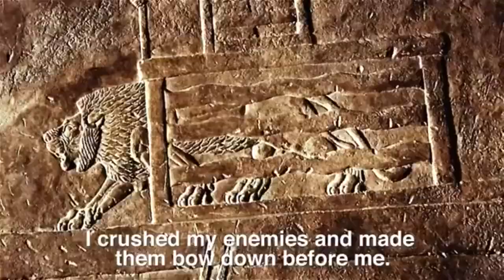I AM ASHURBANIPAL -/- BEN ASHURBANIPAL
~ENG:
I am Ashurbanipal "..I ruled the largest empire that the world had ever seen. The mighty gods granted me outstanding strength. I crushed my enemies and made them bow down before me. I held the bow and made arrows fly and pierced the throats of raging lions. I am Ashurbanipal King of the world.."
King Ashurbanipal of Assyria was the most powerful man on earth during his reign in the 7th century BC. For nearly 40 years he ruled the largest empire the world had seen, which stretched over 1,000 miles from the shores of the eastern Mediterranean to the mountains of western Iran.
~TR:
     Ben Ashurbanipal “.. Dünyanın gördüğü en büyük imparatorluğa hükmettim. Güçlü tanrılar bana olağanüstü bir güç verdiler. Düşmanlarımı ezdim ve önümde eğilmelerini sağladım. Yayı tuttum ve okları uçurup öfkeli aslanların boğazını deldim Ben Ashurbanipal . Dünyanın kralı .. "
Asur Kralı Asurbanipal, M.Ö. 7. yüzyılda hükümdarlığı sırasında dünyadaki en güçlü adamdı. Neredeyse 40 yıl boyunca, dünyanın gördüğü en büyük imparatorluğa hükmediyordu; bu, Doğu Akdeniz kıyılarından 1.000 kilometreye kadar uzanan batı İran dağlarına kadar uzanıyordu.